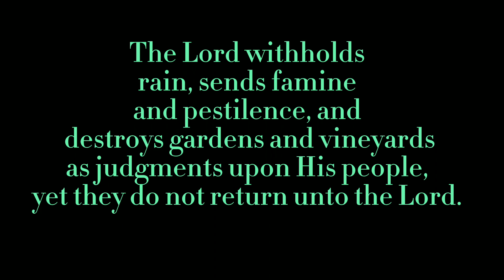OLD TESTAMENT AMOS 3:7 oldtestament bibleverse |Genesis Sheldon Vlogs